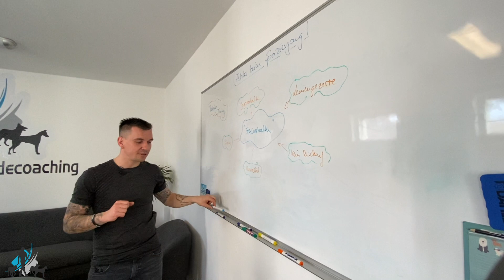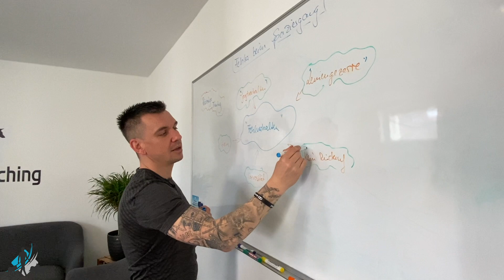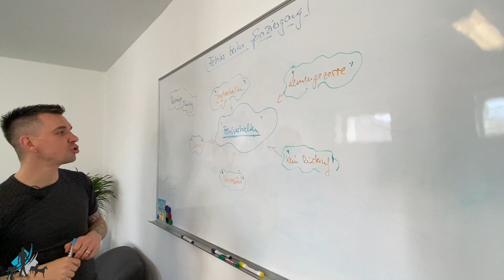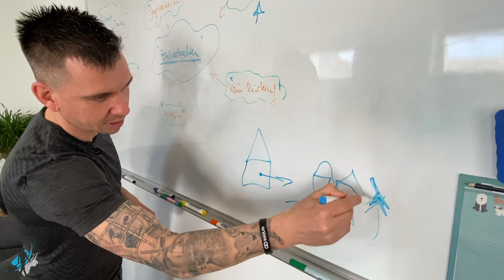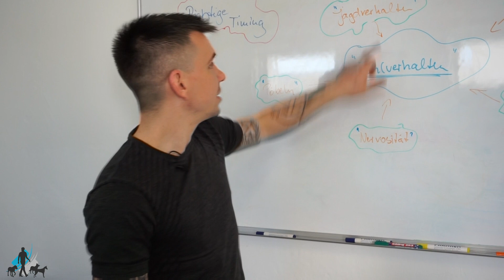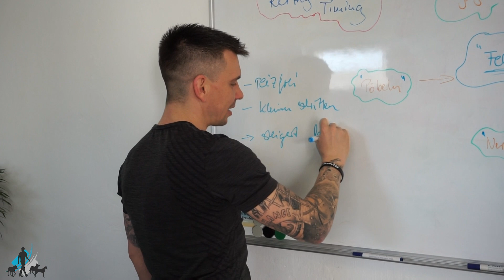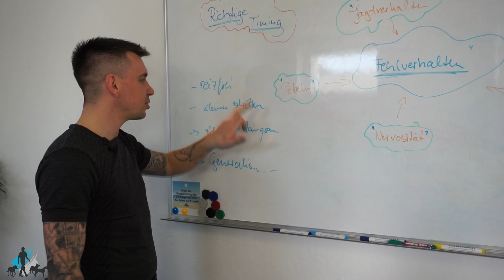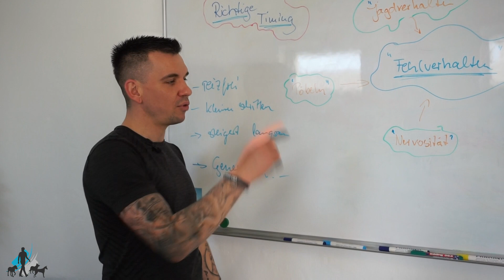Fehler beim Spaziergang Teil 3 - Falsches Timing!